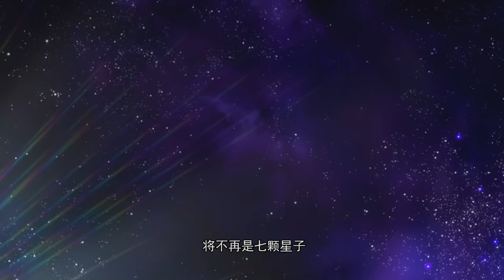🎐魔法学校组织出门历练，竟遭遇到真正的妖魔！| 全职法师 Almighty Mage | Chinese Animation Donghua